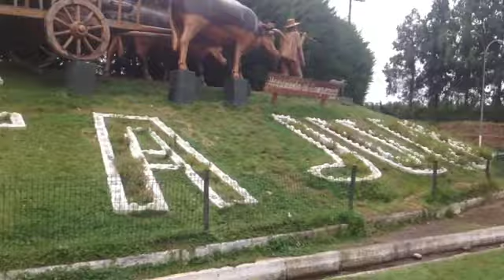My trip to chile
Fan video of "Counting Stars" by OneRepublic.